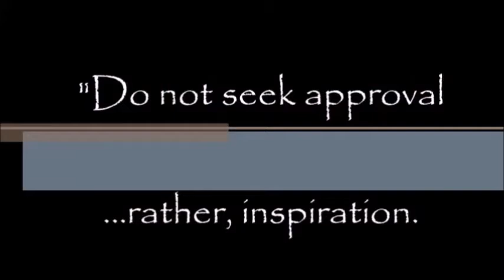KKHOF 'Body Mechanics' with SMA Lee Wedlake, MA Marty Zaninovich and MA Todd Durgan. Part 3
KKHOF 'Body Mechanics' with SMA Lee Wedlake, MA Marty Zaninovich and MA Todd Durgan, founder of PKI. Five Part Series.

Paul Casey
Paul Casey Vegas
KKHOF.com
Kenpo Karate Hall of Fame Educational Video Series